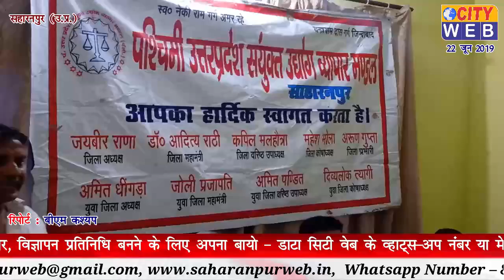City Web - सहारनपुर की खबरों का बुलेटिन ( 22 June 2019)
CITY WEB : - सहारनपुर ( उत्तर प्रदेश) से प्रकाशित हिन्दी समाचार पत्र एवं यूटयूब न्यूज़ चैनल।
सिटी वेब मे इनफोरमर, संवाददाता, ब्यूरो चीफ, कैमरामैन बनने के लिए सम्पर्क करे। अगर आपके पास है कोई भी समाचार तो उसे आप सिटी वेब की ईमेल आईडी या व्हाट्सअप पर सेन्ड कर फोन पर सूचना दे।

PAWAN SHARMA  ( Editor in Chief)

Contact to :- PAWAN SHARMA
( Editor in Chief – CITY WEB)
 ( Hindi News Paper & Web News Channel )